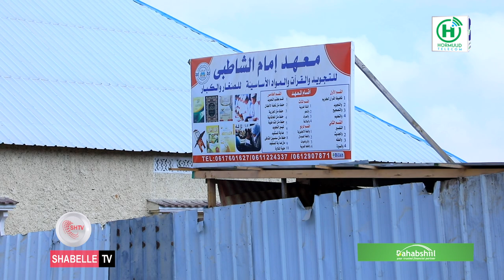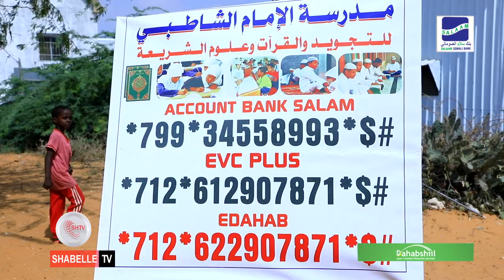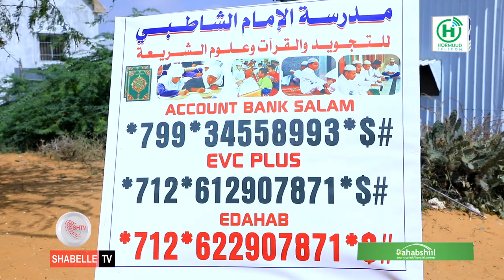Mashaa'iq Soomaaliyeed oo ku baaqay in laga qeyb qaato iibinta dhul laga dhisayo Dugsi Quraan.